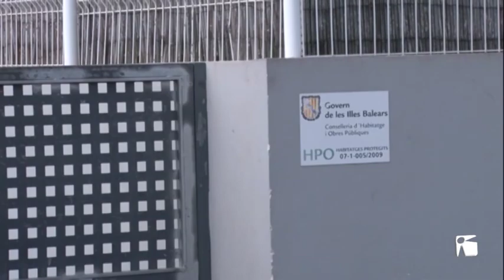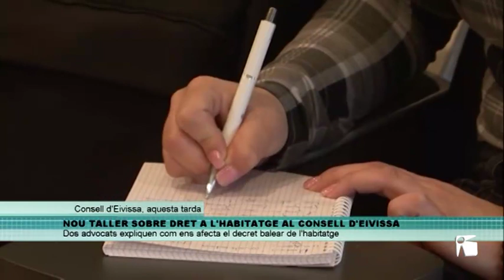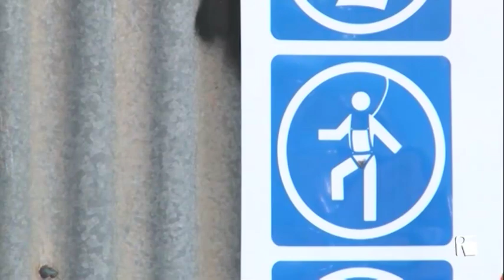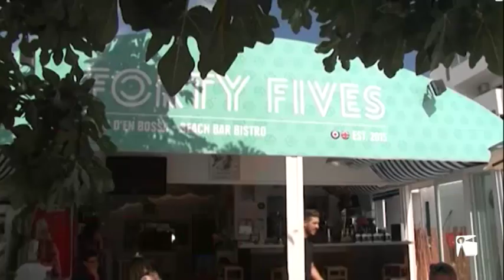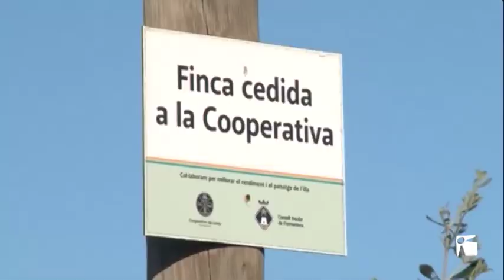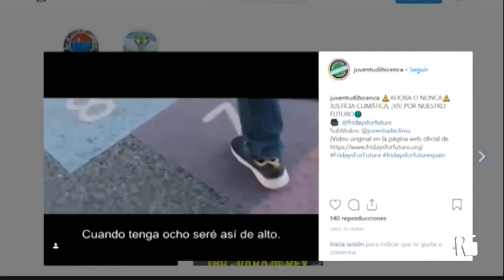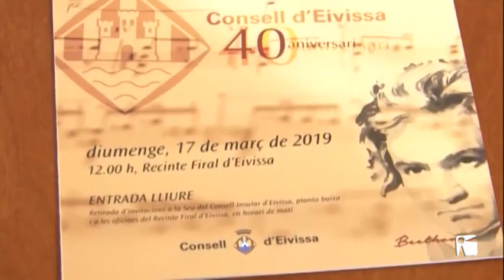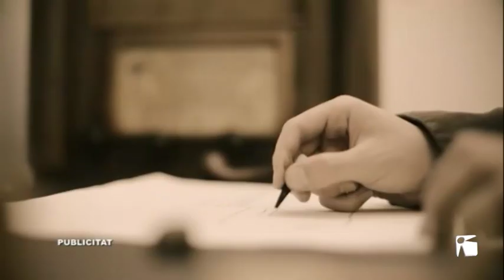13/03/2019 TEF Notícies dimecres